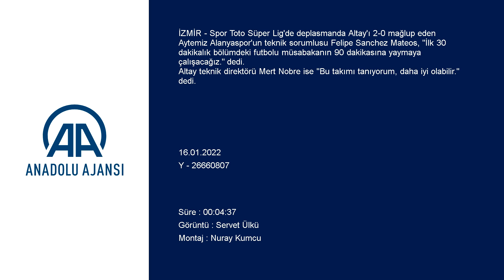Felipe Sanchez Mateos, Alanyaspor'un fiziksel olarak yıpranmasının nedenini açıkladı!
GÖRÜNTÜ DÖKÜMÜ :
- Aytemiz Alanyaspor Teknik Sorumlusu Felipe Sanchez Mateos'un konuşması
- Altay Teknik Direktörü Mert Nobre'nin konuşması Altay-Alanyaspor maçının ardından
- Aytemiz Alanyaspor Teknik Sorumlusu Felipe Sanchez Mateos:
"İlk 30 dakikalık bölümdeki futbolu müsabakanın 90 dakikasına yaymaya çalışacağız"
İZMİR (AA) - Spor Toto Süper Lig'de deplasmanda Altay'ı 2-0 mağlup eden Aytemiz Alanyaspor'un teknik sorumlusu Felipe Sanchez Mateos, "İlk 30 dakikalık bölümdeki futbolu müsabakanın 90 dakikasına yaymaya çalışacağız." dedi.
Mateos, maçtan sonra yaptığı değerlendirmede, sonuçtan çok mutlu olduklarını söyledi.

Karşılaşmanın ilk 30 dakikalık bölümünde istedikleri oyunu sergilediklerini kaydeden Mateos, şöyle konuştu:
"İlk 30 dakikalık bölümdeki futbolu müsabakanın belli dönemlerinde yansıttığımız için mutluyuz. Henüz çok yeniyiz, ligde ikinci maçımıza çıktık. Eksiklerimize çalışacağız. İlk 30 dakikalık bölümdeki futbolu müsabakanın 90 dakikasına yaymaya çalışacağız. Geçen hafta kovid problemi yaşadık. Bazı arkadaşlarımız fiziksel olarak yıprandı. Biraz daha çalışıp eksiklerimizi gidermeye çalışacağız."
Mateos, bir soru üzerine forvet transferi yapmayı düşünmediklerini belirterek, "Elimizdeki oyuncularla en iyisini yapmaya çalışacağız." ifadesini kullandı.

Altay-Alanyaspor maçının ardından
- Altay Teknik Direktörü Mert Nobre:
"Bu takımı tanıyorum, daha iyi olabilir"
İZMİR (AA) - Spor Toto Süper Lig'de Aytemiz Alanyaspor'a 2-0 mağlup olan Altay'ın teknik direktörü Mert Nobre, "Bu takımı tanıyorum, daha iyi olabilir." dedi.

Mert Nobre, müsabakadan sonra katıldığı basın toplantısında, ligde kolay bir durumda olmadıklarını söyledi.

Aytemiz Alanyaspor maçına kadar 13 müsabakadır kazanamadıklarını hatırlatan Nobre, şöyle konuştu:
"Bugün de iyi başladık ama tam istediklerimizi sahaya yansıtamadık. Futbolcularla sadece 1 antrenman yapabildik. Tüm oyuncularla konuştum, hepsini tanıyorum. Bambaşka bir sistem istiyorum. Çalışarak değişeceğiz. Hem antrenmandaki performansımızı hem de maçlardaki performansımızı yükselteceğiz. Bu takımı tanıyorum, daha iyi olabilir. Herkes yüzde yüz değildi, en kısa zamanda toparlanacağız."
Nobre, Altay'ın 108. kuruluş yıl dönümünde önemli bir maça çıktıklarını, istedikleri sonucu alamadıklarını ama diğer müsabakalarda ellerinden geleni yapacaklarını sözlerine ekledi.